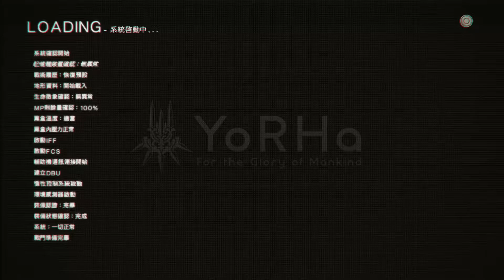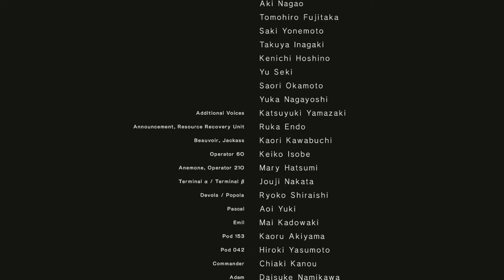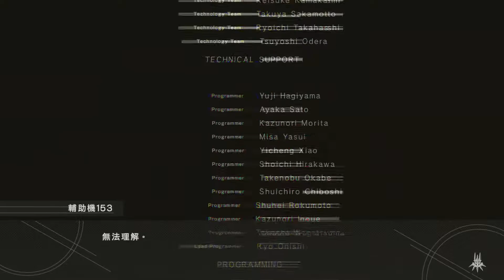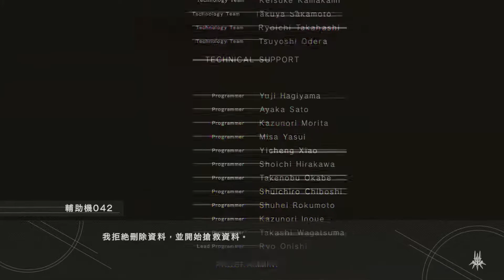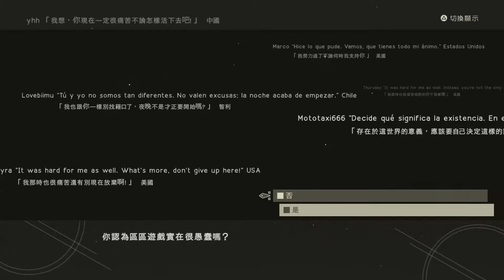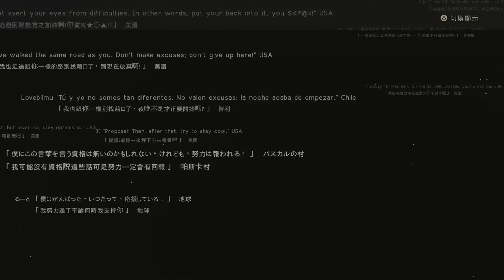[PS4] Nier Automata《尼爾：自動人形》- Final Chapter: Chapter 7 | Ending C & E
NieR:Automata is a action role-playing video game developed by Platinum Games and published by Square Enix for the PlayStation 4 and PC. It is the indirect sequel to both NieR RepliCant and NieR Gestalt (NIER), and is set in the year 11945, during the 14th Machine War.